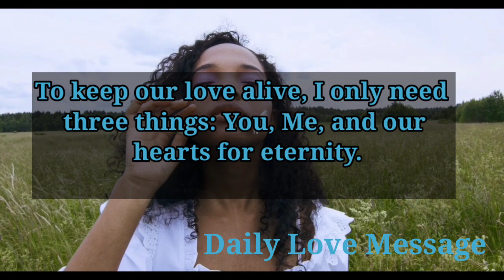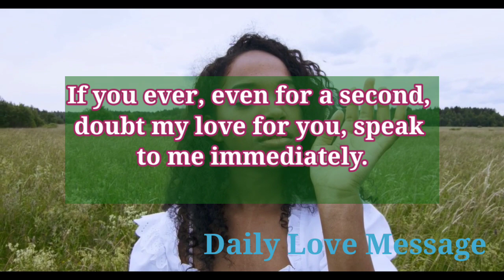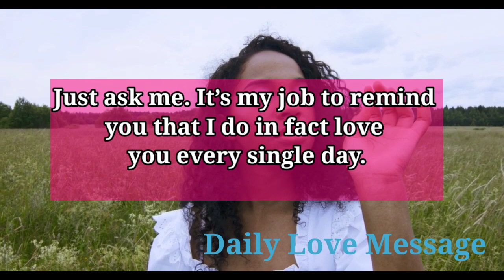current thoughts and feelings of your person | channeled messages from your person | dm to df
Related search

soulmate

 twinflames reading
Twinflames reading
Twinflames messages

crush confessions
 love proposal